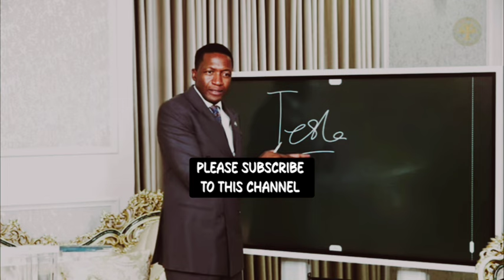Prophet Uebert Angel Gives Reasons Why He Will Buy The iPhone 17 If It Launches 😳😱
Prophet Uebert Angel says he's a loyal lover of the brand iPhone and he gives reason why he'll buy the next iPhone 17 If it's out, even if they don't change anything in the phone